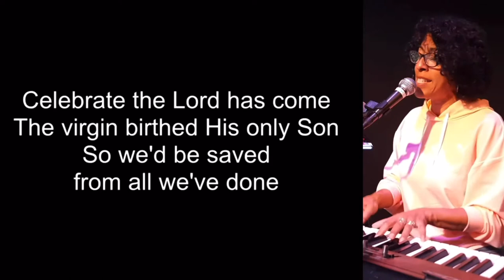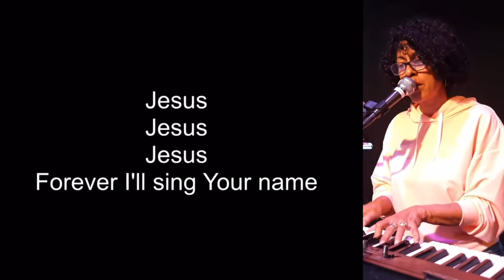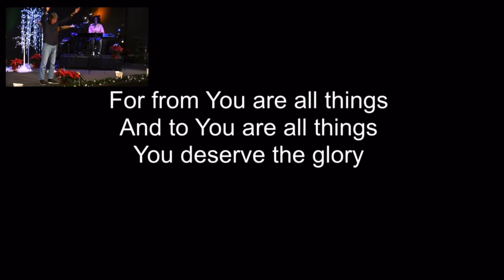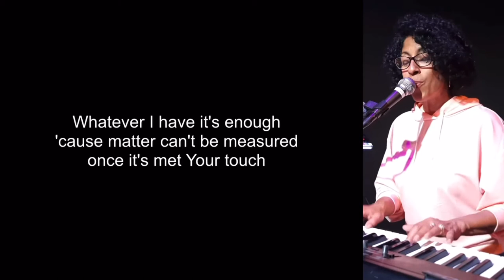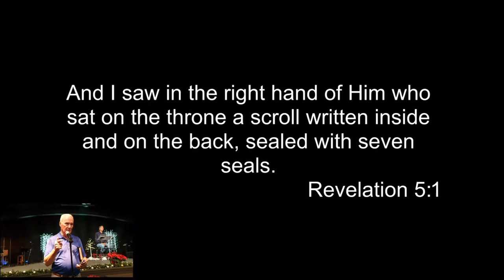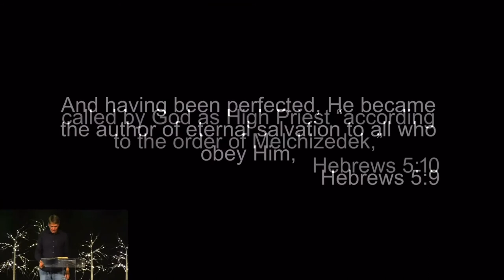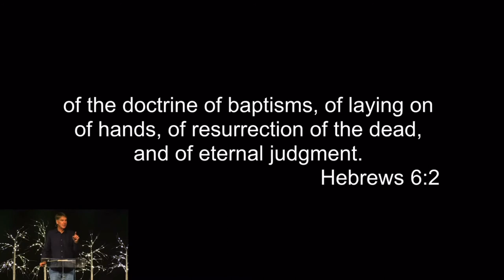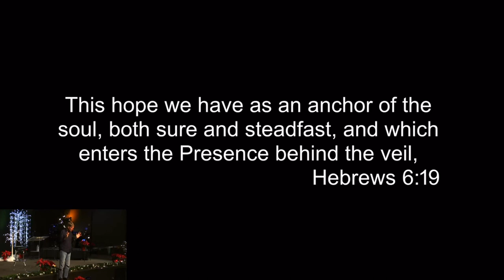Jubilee Church | Tasting the Heavenly Gift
Please read Hebrews 6 and meditate this chapter slowing with your heart in preparation for our time together.

Steve Dittmar’s Books: